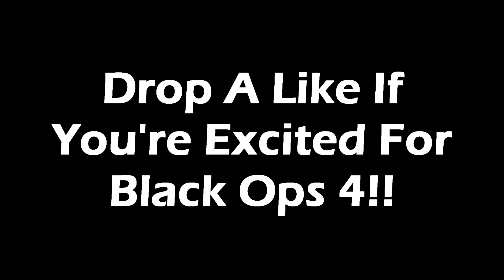KNIFE ONLY is WAY TOO GOOD in BLACK OPS 4!!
KNIFING ONLY is WAY TOO GOOD in BLACK OPS 4!!

Don't Forget to Slap the Like Button!

-TheseKnivesOnly